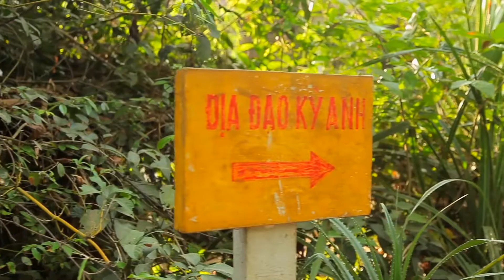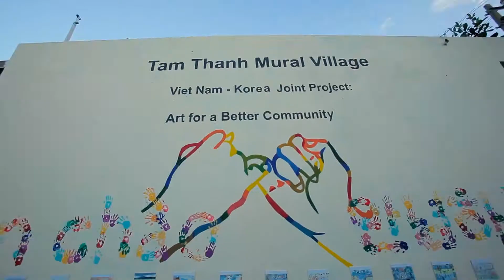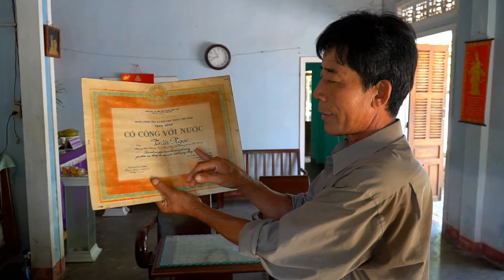Về Tam Kỳ tìm hiểu nghề rèn Hồng Lư